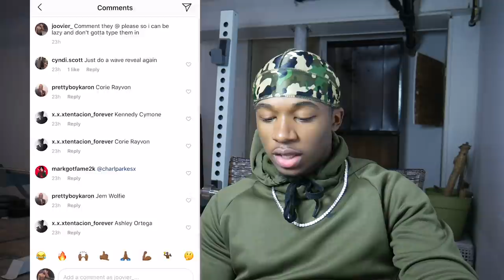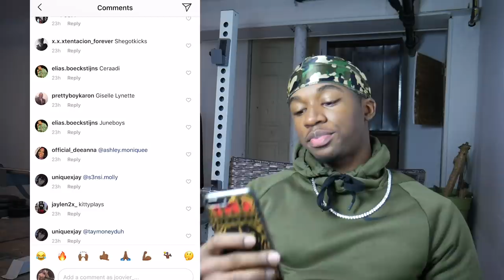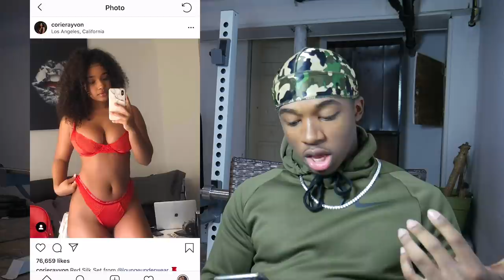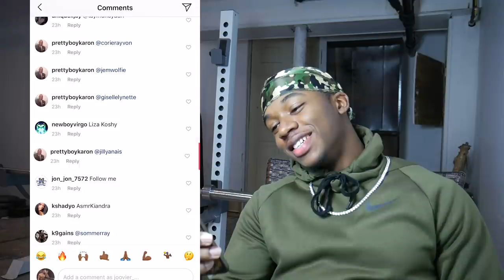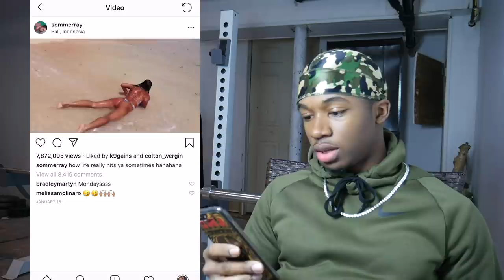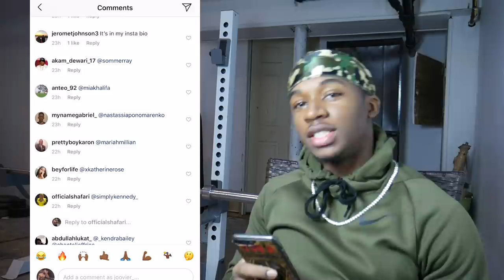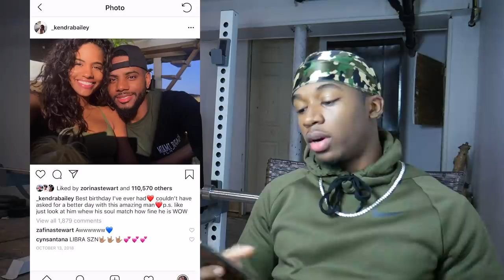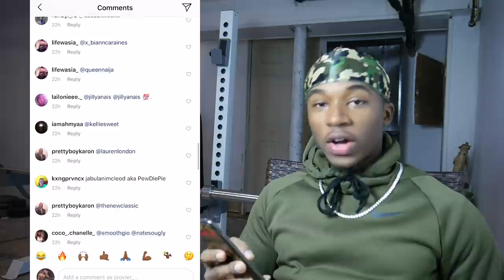Rating YouTubers 1-10 (I DM'd My YouTube Wife)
In this video I Rate YouTubers that you guys told me to Rate from 1-10. I Rate Kennedy Cymone, Jilly Anais, Corie Rayvon and much more!
 Let me know if I should do a part 2 because I didn't get to go through all the people you guys commented for me to rate.